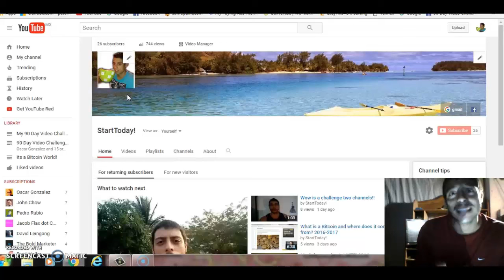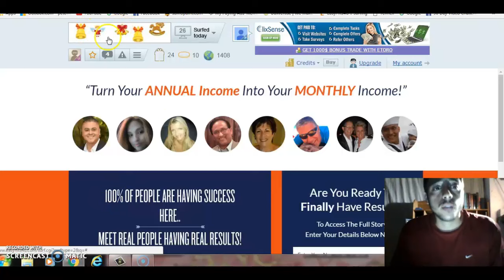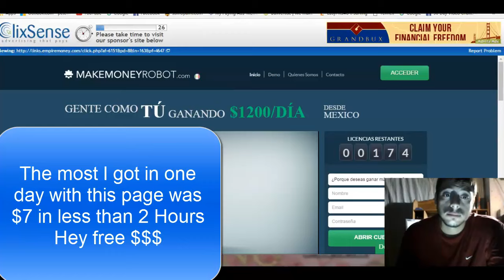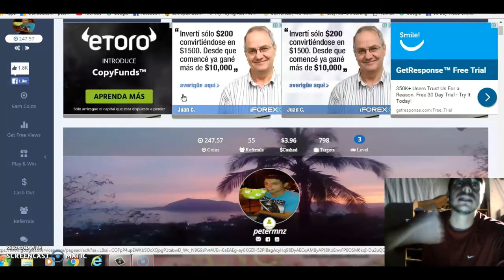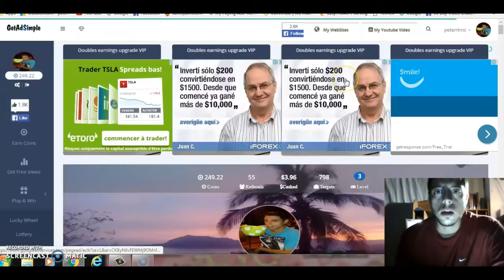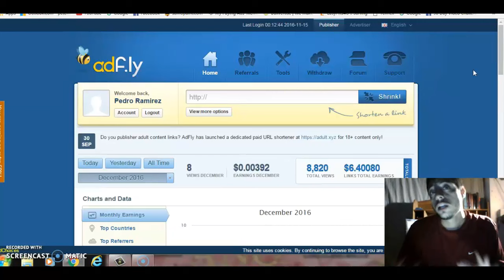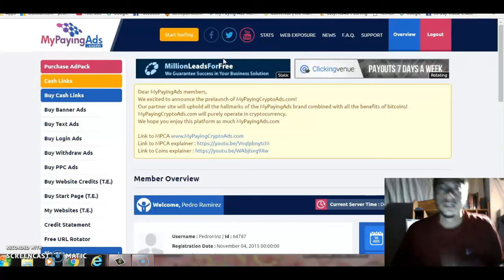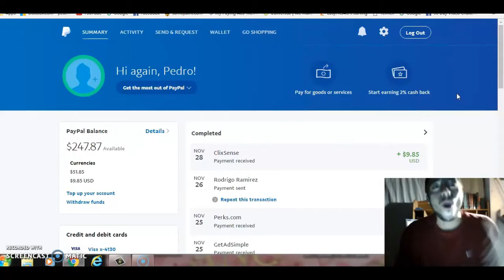How to make money online today without investment | 2016-2017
There are many ways to make extra cash online. This is one of many, and its my favriote. You can invest as low as 30 minutes a day! The more the better.
LINKS OF ALL Sites! Any questions please ask!

ANY HELP PLEASE DO ASK!